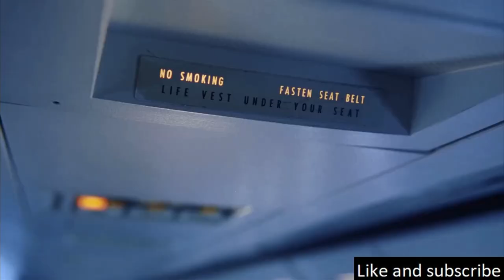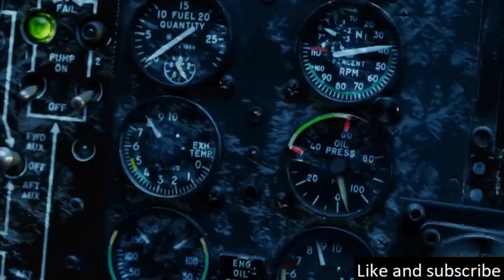Depicts Catastrophic Climatic Effects Following Disruption Of The North Atlantic Ocean Circulation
The plot revolves around Jack Hall, a paleoclimatologist played by Dennis Quaid, who embarks on a perilous journey from Washington, D.C. to New York City to rescue his son, who is caught in the midst of a sudden global storm that triggers a new Ice Age.

Koho: (Canada)